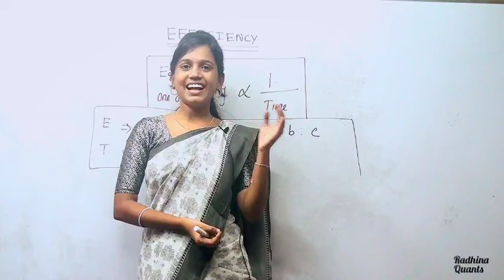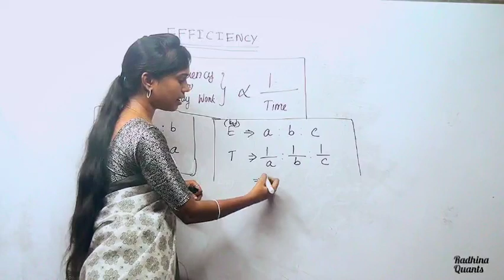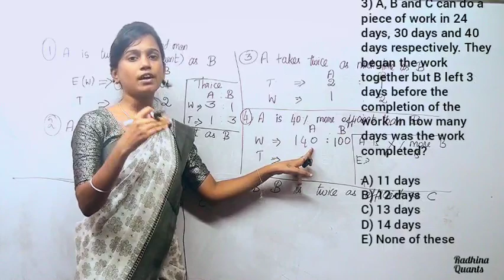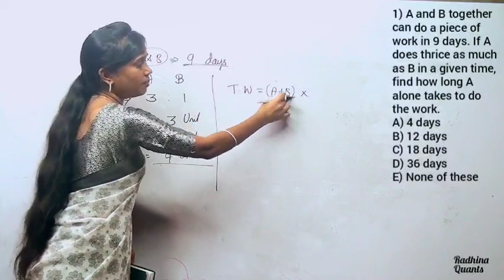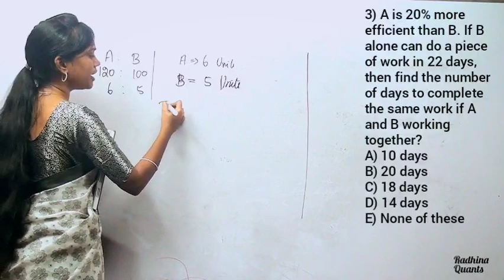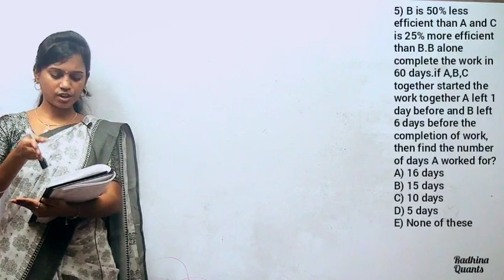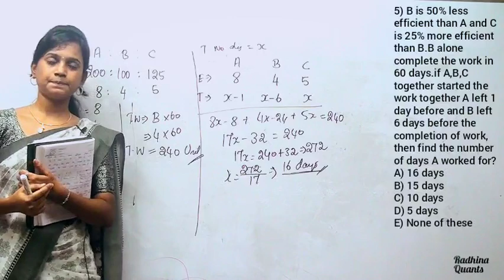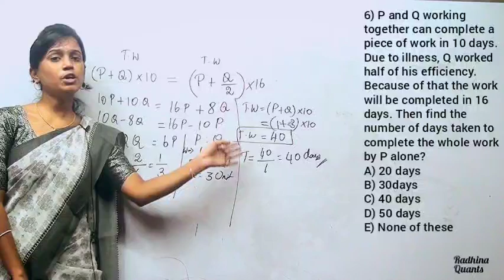TIME AND WORK | A to Z | Part - 5 | Problems based on Efficiency | BANK, TNPSC, SSC & RAILWAYS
In this video, we are going to learn how to solve problems based on efficiency. Before watch this, please watch previous parts, So that you can get the concept without any doubts.